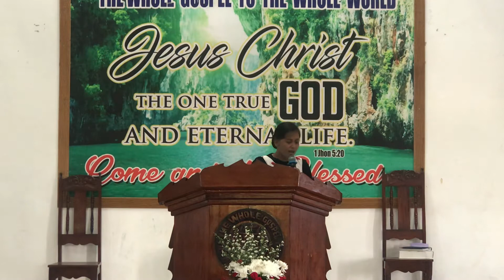HALAD AWIT: Ikaw Akung Dalangpanan/ Ikawakung Ginoo | UPC M.B.C